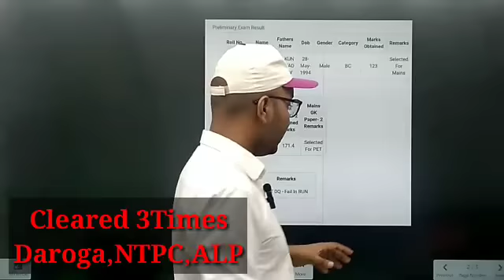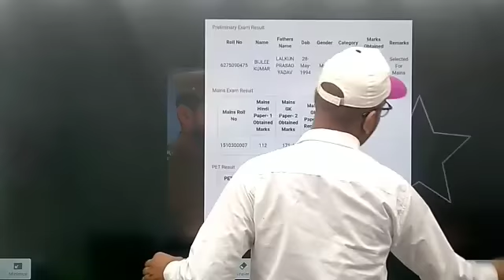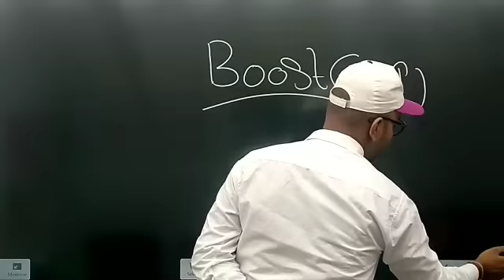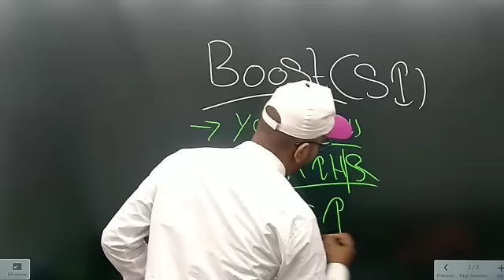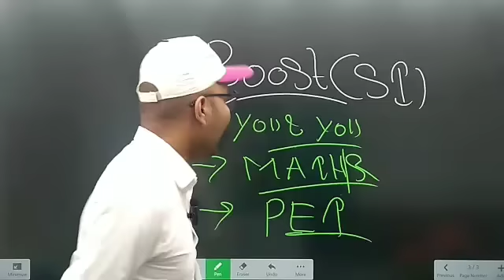BIHAR EXCISE SI 🔥🔥इतना नंबर लाना होगा || BIHAR DAROGA NEW VACANCY